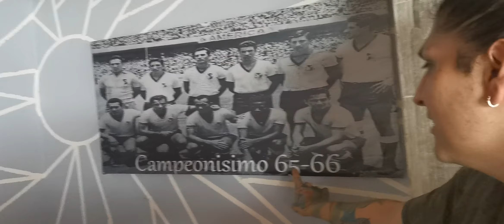CHESSMAN En La Cocina | Mamba AAA